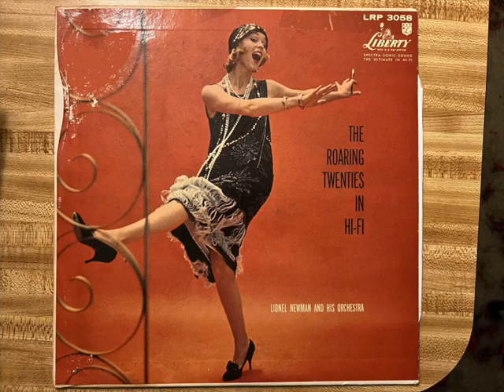"You Try Somebody Else" Lionel Newman and his Orchestra from Liberty lp The Roaring Twenties in HiFi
The music on this lp is representative of the music played on lps at Roaring Twenties parties I went to in the 1960's when I was a teenager. There was a short period in the 1960's when 1920's Roaring Twenties music and parties were popular. Not one single party I went to ever played any authentic 1920's recordings and the pictures in the video portion show the dresses women wore at these parties in the 1960's. My grandmother who lived and danced in the 1920's told me she never wore any clothes that looked ;like the fringe dresses shown in these pictures. I liked the parties though even if they didn't play any real 1920's records because at least they played the 1920's songs. Several times I brought some of the 1926,1927,1928 RCA vintage lp's to play at parties but every time I put one on everyone said "What is that strange sounding music? Take that record off." I told them it was real 1920's jazz records but no one cared.